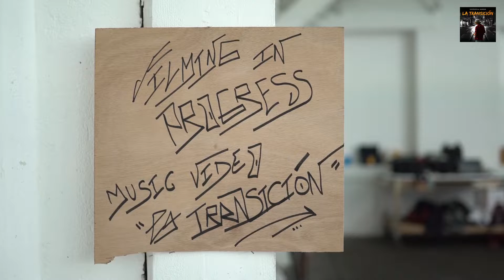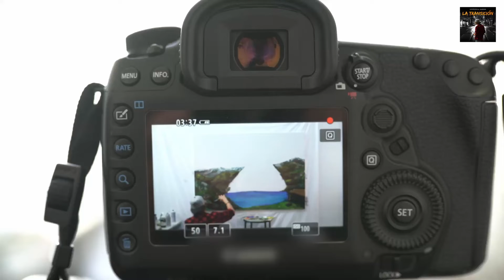La Transición | Behind the Scenes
Locopelon ft. Jaumesse

Interviews : Jaumesse, Alex Beretta, Queen Chess
Videographer : Sassan Salamian
Music video crew : Natalia Juszka, Daniel Romascano
Subtitles : Creamorphic SNC